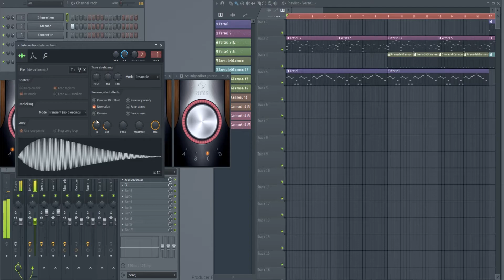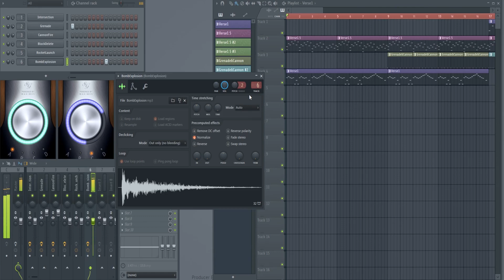River Flows In You Remix with Besiege Sounds | Fun with Besiege #68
Besiege Music